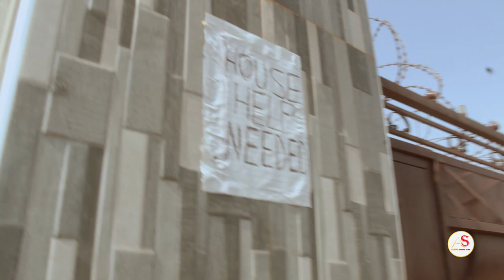Ghana - Naija | episode 5 | ( Her Nyash Touches My Heart )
Nyash that touches the heart